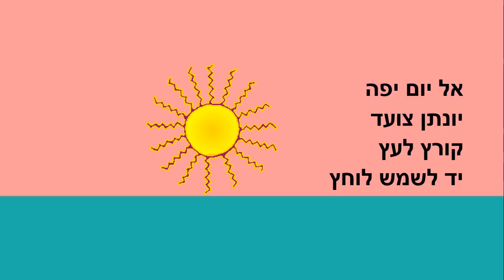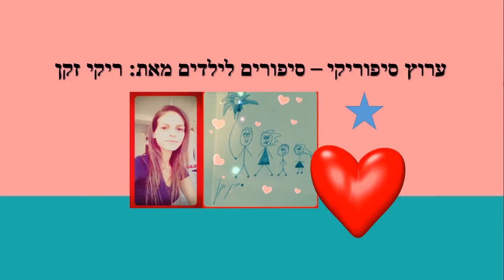יונתן שלי - סיפור ילדים - כתבה: ריקי זקן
יונתן שלי
סיפור ילדים